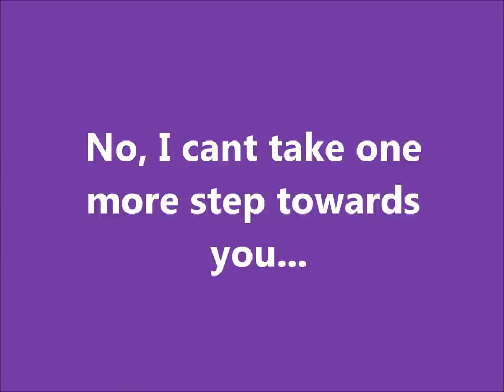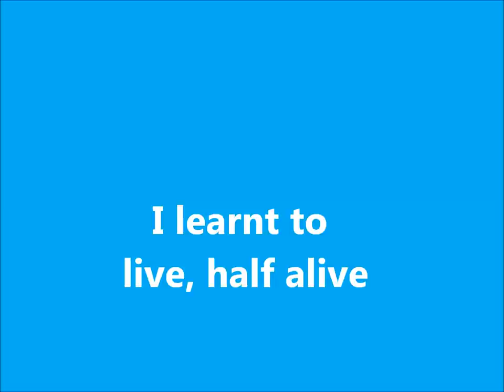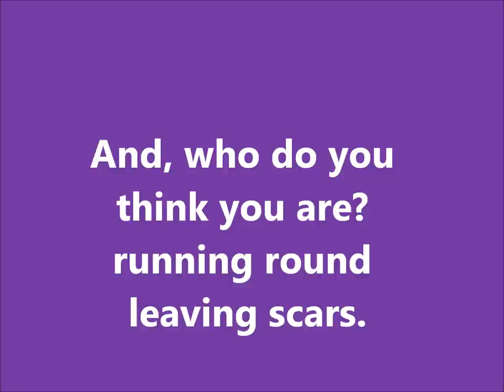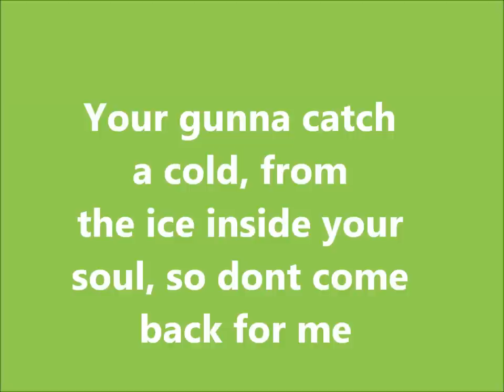Chloe Flynn, jar of hearts.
Me singing jar of hearts;)
- yup am crap but ah welll...